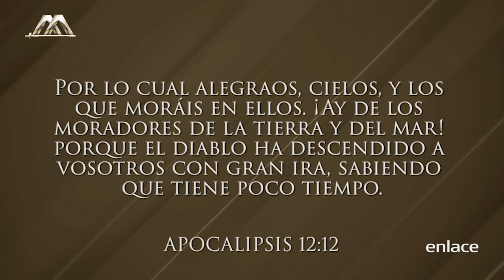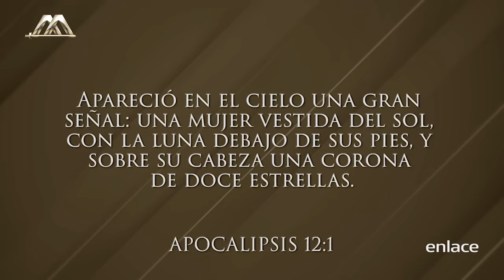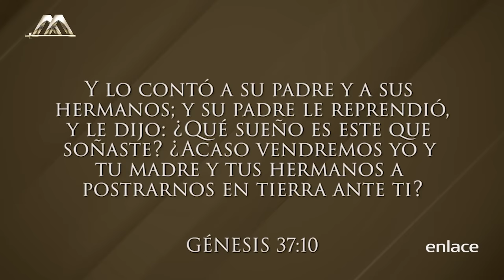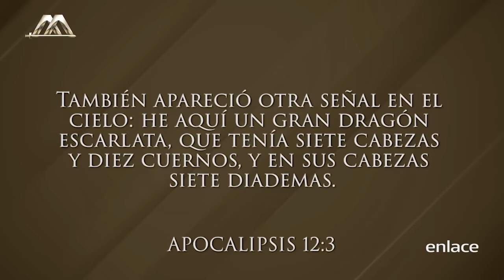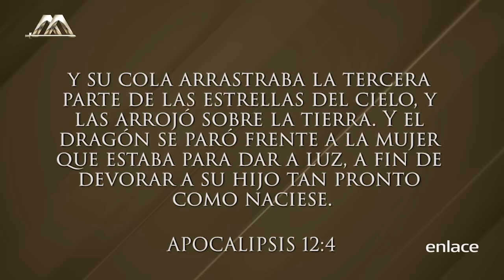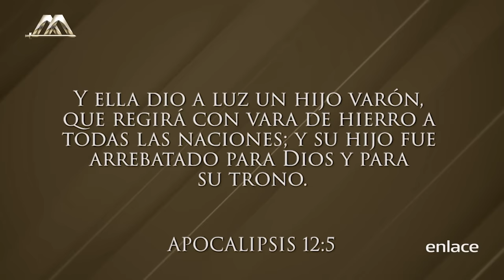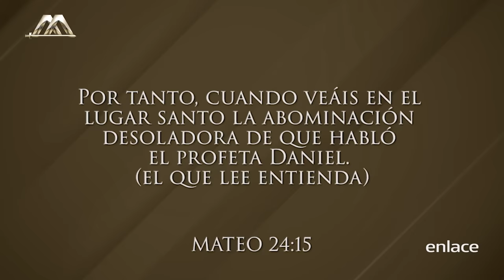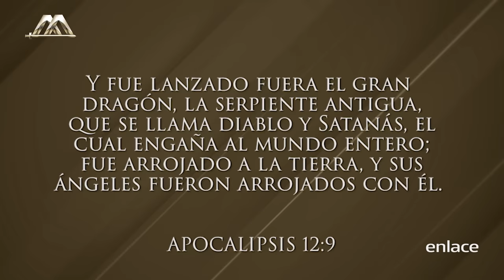Dr. Armando Alducin - Israel se quedará solo - Enlace TV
El Dr. Armando Alducin nos comparte este mensaje sobre el caos en Medio oriente. Es importante entender que Israel es la única nación en medio oriente con democracia. A pesar de esto la escritura profetiza que Israel perderá la ayuda de los demás paises, quedanso solo. Tambien nos comparte el Pastor Alducin sobre la importancia de obedecer la escritura, pues es palabra de Dios y a través de esto es que mostramos nuestra fe.